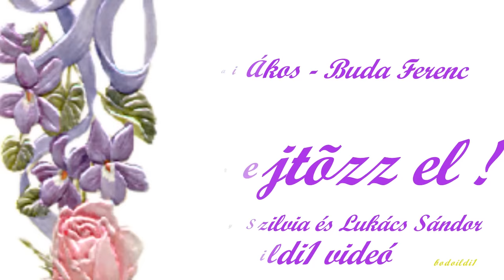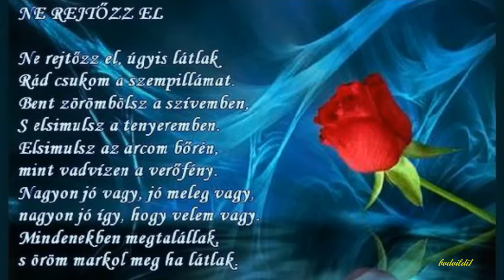Buda Ferenc : 🍃🌸🍃Ne rejtőzz el ( Sunyovszky Szilvia és Lukács Sándor )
Buda Ferenc elmondta nekem, hogy ezt a verset 19 évesen írta, 1955-56 fordulóján.
Könyvtári élmény alapján. a hölgy a felesége lett.
Buda Ferenc (Debrecen, 1936. november 3. –) a Nemzet Művésze címmel kitüntetett, Kossuth- és József Attila-díjas magyar költő, műfordító. Az Írószövetség Duna–Tisza-közi csoportjának titkára.